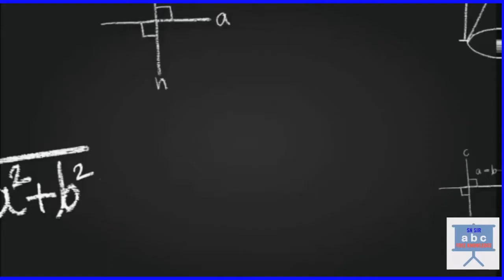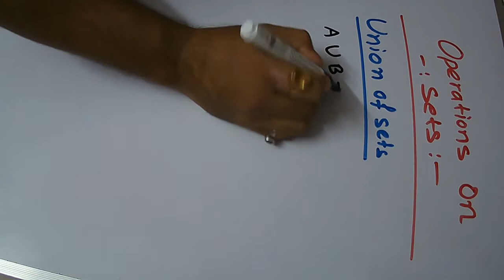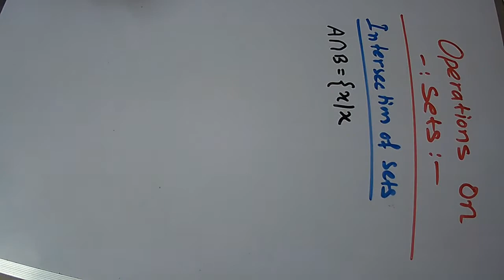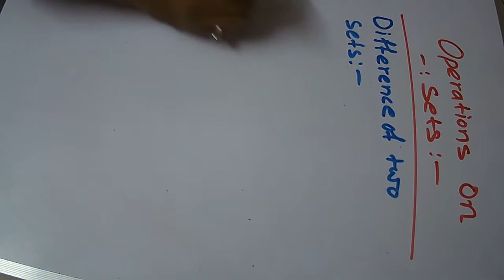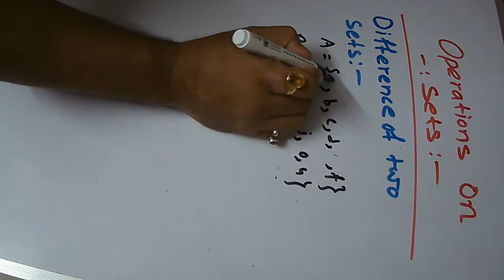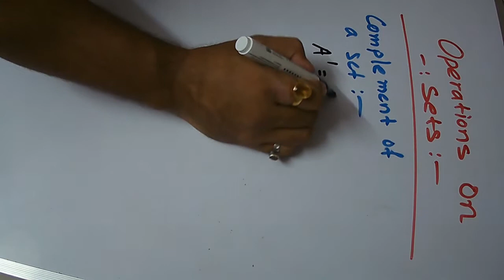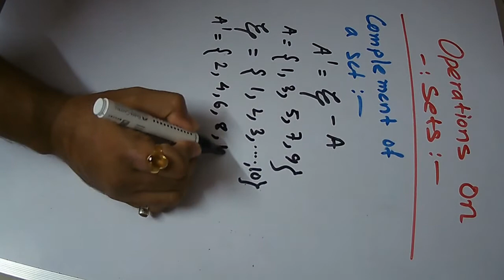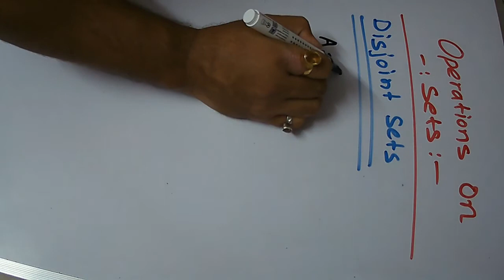Episodes#114,Operation On Set, Set Theory Part 3, mathtrick ssc rrb mba Free knowledge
Operation on set এর ওপর a to z ..

Also watching.